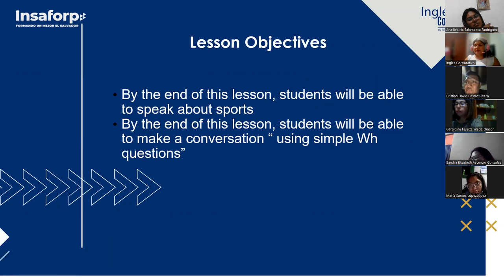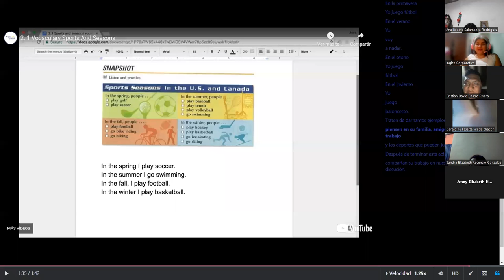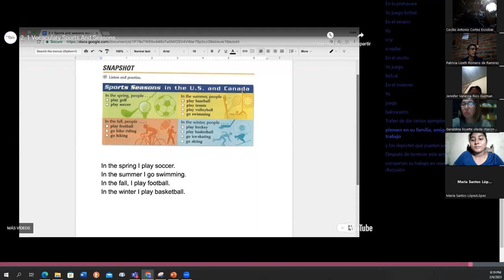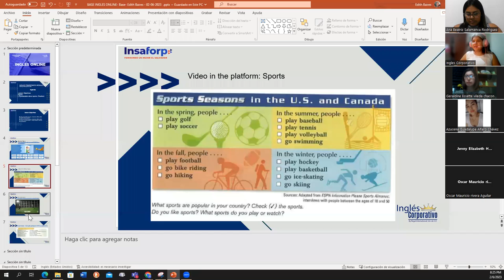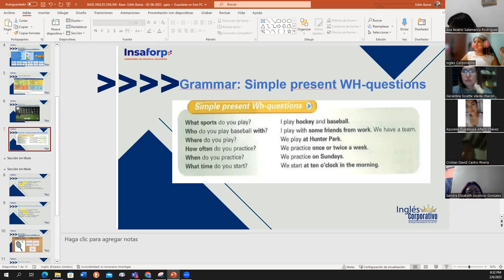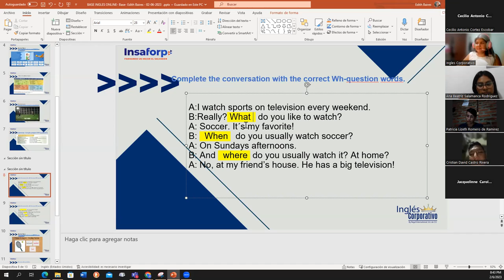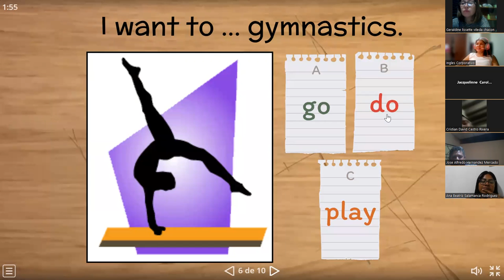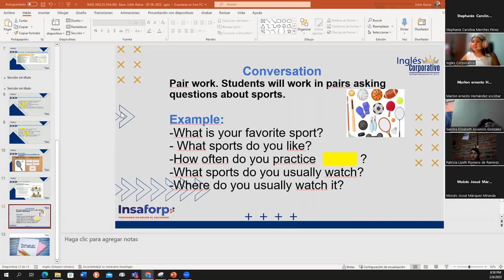Class 13-06-02-2023-FI-REGAL-94-Baires- Sports